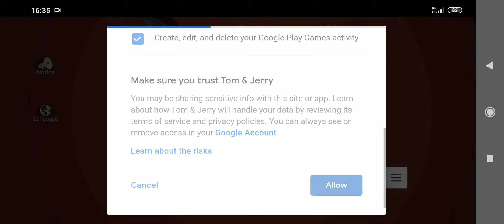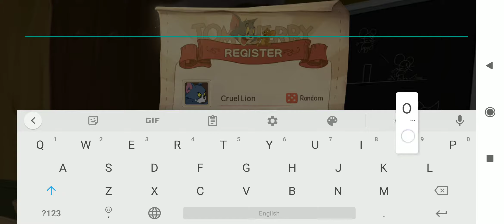Tom and Jerry: Chase - ทอมแอนด์เจอรี่ ตอน วิ่งไล่จับ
Tom and Jerry: Chase เป็นเกมมือถือสบายๆที่มีผู้เล่น 1 ต่อ 4 โดยในตัวเกมจะมีรูปแบบกราฟิคดั้งเดิมทั้งหมด ผู้เล่นสามารถเลือกเล่นได้ว่าจะเล่นเป็นเจอรี่หรือเพื่อนของเขา ซึ่งมีภารกิจคือการขโมยชีส หรือจะเล่นเป็นทอมในการตามจับเจ้าหนูทั้งหลายให้ได้ ใครจะเป็นผู้ชนะในศึกแห่งปัญญาและพลังนี้? เข้าร่วมกับผู้เล่นกว่าล้านคนกับสุดยอดเกมแมวและหนู สัมผัสความตื่นเต้นของการไล่ล่า!

1. เราสามารถเลือกได้ว่าจะเล่นเป็นแมวหรือหนู ด้วยการขโมยชีสและรวมหัวกับเพื่อนของเขาเพื่อแกล้งทอมเพื่อชัยชนะ หรือจะเล่นเป็นทอมที่จะต้องคอยตามล่าเจอรี่ และช่วยให้ทอมกลายเป็นสุดยอดนักจับหนูให้ได้

2. ภาพแอนิเมชั่นดั้งเดิมที่ทุกๆคนจำได้ มาพร้อมกับเสียงเพลงที่คุ้นเคย

3. เกมนึงจะใช้เวลาประมาณ 10 นาที รวมไปถึงการทำเควสฟรีเพื่อรับทองก็เพียงพอให้คุณได้ช้อปอย่างจุใจ!

4. Tom, Jerry, Tuffy, Lightning. เพื่อนที่คุณคุ้นเคยทั้งหมดอยู่ที่นี่แล้ว! ตัวละครแต่ละตัวมีทักษะเฉพาะของตัวเอง นอกจากนี้ยังมีไอเทมต่างๆมากมายให้ค้นหาบนแผนที่ ยกตัวอย่างเช่น ช้อนส้อม, น้ำแข็ง, กรอบรูป, และเครื่องดื่มพิเศษอื่นๆอีกมากมายให้คุณได้เลือกใช้ในการต่อสู้!

5. มีหลายโหมดให้เล่น ไม่ว่าจะเป็น Classic Mode, Golden Key Match, Fun with Fireworks, Cheese Frenzy Match และ Beach Volleyball. แต่ละโหมดมีการเล่นเกมที่แตกต่างกันไป รวมไปถึงแผนที่ที่แตกต่างกันด้วย เช่น Classic House, Summer Cruise, และ Night Castle

6. ตั้งทีมกับเพื่อนเพื่อเล่นเป็นหนู สามารถเปิดไมค์คุยกันได้ระหว่างเล่นเกม วางแผนให้ทอมได้รู้เลยว่าใครเจ๋งกว่ากัน!

7. สามารถตกแต่งตัวละครของคุณเอง ทั้งแมวและหนู โดยการช้อปไอเทมต่างๆ

Tom and Jerry: Chase Android/IOS Gameplay Review